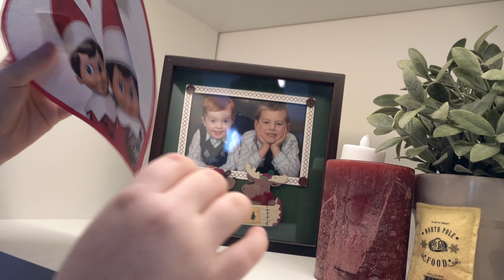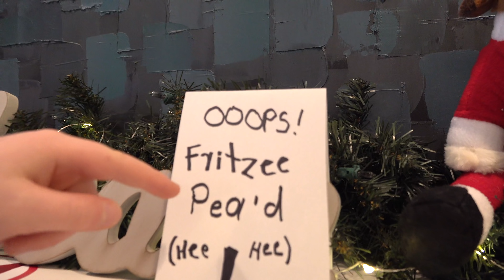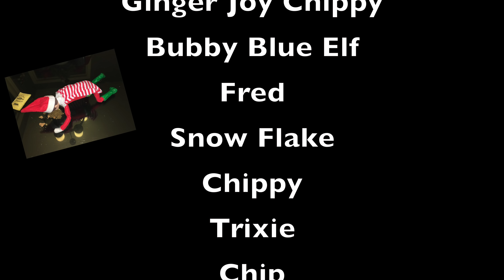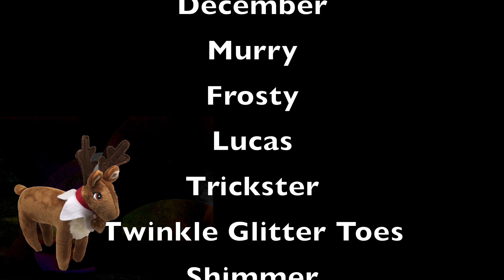Elf on the Shelf - LOVE BUG! ❤️🤓 :: "Shelf Elf - Season3" Day 16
SHELF ELF!  Season 3!!!  The LOVE BUG has struck Snickers and Giggles!  The relationship is up to the NEXT LEVEL! There's lots more to come!

And be sure to check out the Season 1 Compilation of Elf Antics!

Shelf Elf Season 2 compilations!

Snickers' HILARIOUS GoPro MOVIE!

AND our awesome Christmas Playlist with more Elfy stuff!

🎥 Follow Us 🎥

Music: "Winter Fun", "Midterm", "Love of Lives", "Deconstruct", "Smoothe Flow", "Shake Your Curiosity", "How I Really Feel" and "Jingle Bells Acoustic" courtesy of Jingle Punks.